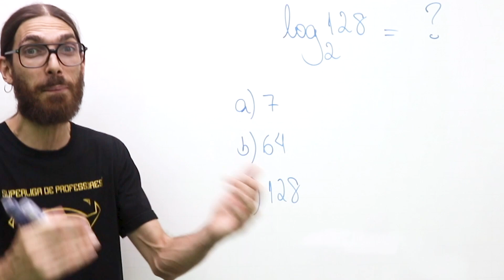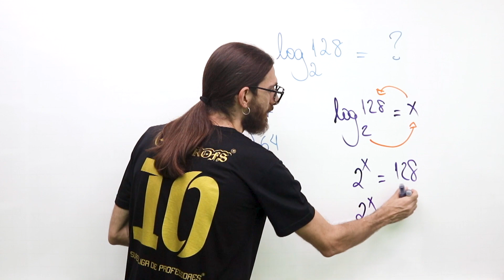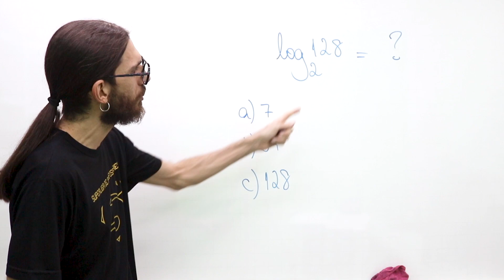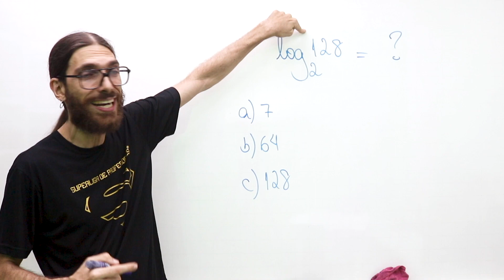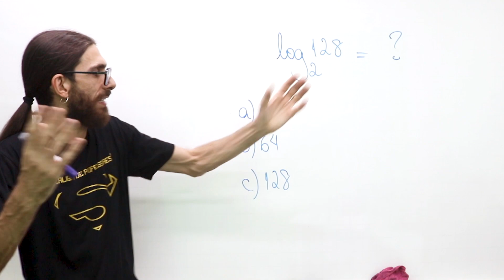LOGARITMO! VOCÊ ACERTA EM MENOS DE 5 SEGUNDOS?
Será que você consegue me falar o valor do logaritmo dessa aula? Assunto importante da matemática! Ah, em menos de 5 segundos!

Mais uma aula de matemática do professor Rafa Jesus para você revisar temas importantes para mandar bem no ENEM e nos vestibulares! Logaritmo!

Confira e lembre-se como calcular um logaritmo, ou, na linguagem dos alunos, como calcular log! Além de dominar potências, é muito importante saber a definição de um logaritmo! Bora para a aula com o professor Rafa Jesus!